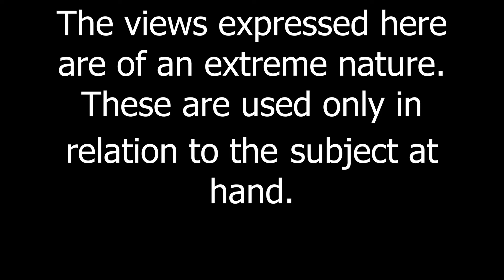The Origin of Black Metal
"Note - This is a re-upload because the original video was taken down due to the violation of Youtube's terms and policies"

The views expressed here are of an extreme nature. These are used only in relation to the subject at hand.

In this video, we discuss the origins of black metal. We explore the various influences that have contributed to the genre, and look at some of the key figures and bands that have shaped the sound of black metal.

If you're interested in the origins of black metal, then you should definitely watch this video! It'll help you to understand the genre better and give you a better idea of what makes black metal so special.

00:00 Introduction
02:13 First Wave
04:16 Norway
17:00 Sweden
24:01 Greece

"Introduction Music by Karl Casey  @White Bat Audio